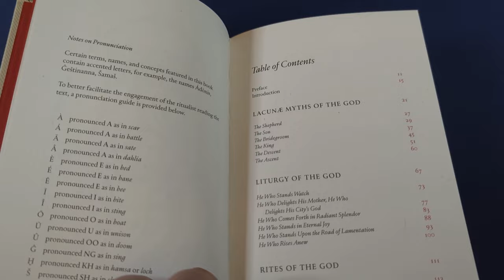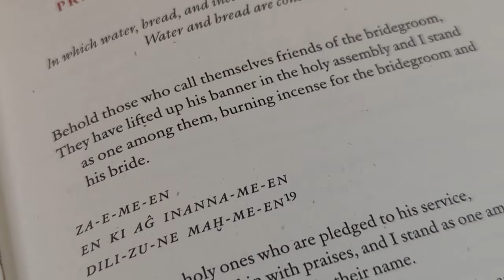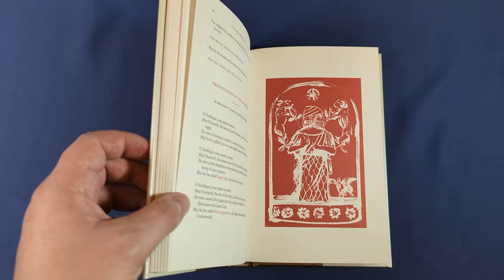The Red Shepherd: Towards a New Image of Dumuzid by Samuel David [2 Minute Overview]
A 2 minute Occult Book overview of *The Red Shepherd: Towards a New Image of Dumuzid by Samuel David*, published by Anathema Publishing

In this overview I tell you:

1) The Target Audience
2) The Areas of Interest covered by this book
3) The Minimum Level of Experience assumed from the reader
4) The Writing Style
5) The Type of information (from Tried and Tested Magick Theory to Personal Gnosis)
6) The Physical qualities of the book.
7) My Overall Opinion

(if you haven't already)
4) Click on the "Apps" tab
5) Click the Connect button next to Discord
6) Enter your Discord credentials and click the Login button
7) Click the Authorize button

2) Download the Discord app (phone or computer, best on computer),
3) sign in or create a free account if you don't already have one,
4) go to "User Settings", then click on "Connections", then click on "YouTube"
5) enter your Youtube Credentials
6) Discord will be able to see that you are a member and will invite you to join the Foolish Fish Members Discord server right there.
7) click on the invitation